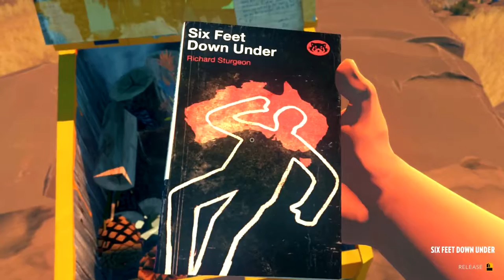Firewatch - 4 - Cut Off